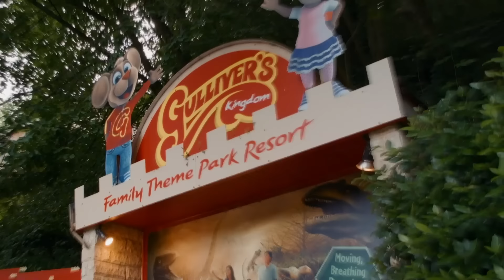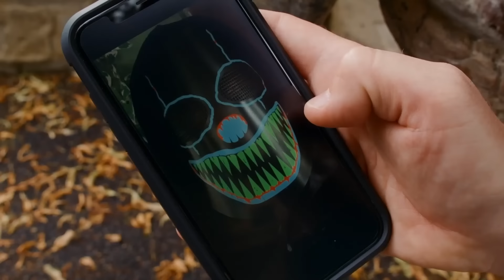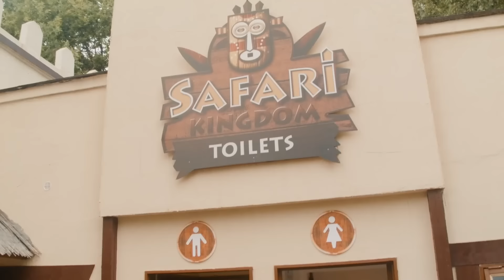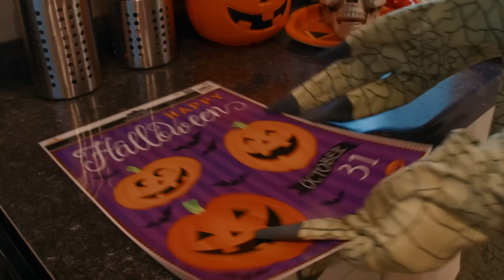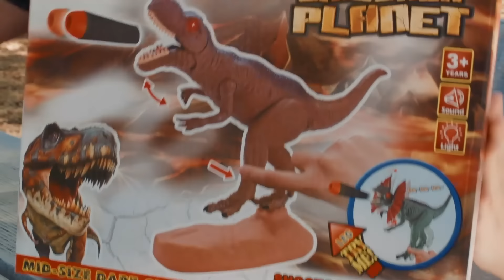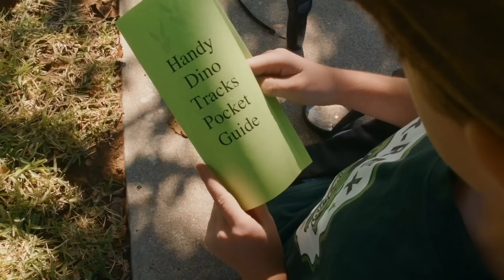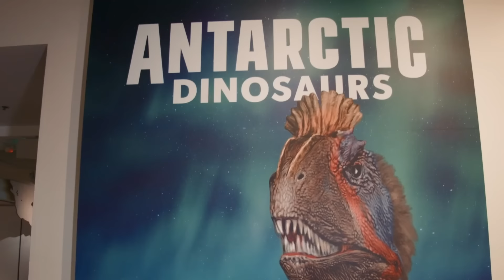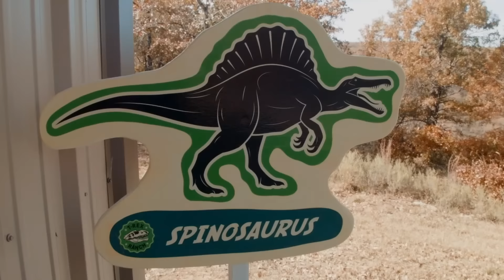El huevo de dinosaurio | Videos de dinosaurios y juguetes para niños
00:00 Los dinosaurios se mudan a California - Parte 6
10:21 ¡El suelo es lava! ‘Pretend Play’ Huida de dinosaurios en el Parque Gulliver para niños
21:46 ¡Los dinosaurios T-Rex y Dino Master han vuelto! Aventura épica de donosaurios, huevos de dinosaurio y juguetes para juegos de simulación
33:46 Dinosaurio T-Rex Gigante se Escapa! Los dinosaurios fingen jugar en el parque de aventuras de Gulliver para niños
44:06 ¡Dinosaurios gigantes y el esqueleto se escapa! Aventura de dinosaurios para niños y juegos de simulación con Juego T-Rex Sorpresa
55:25 ¡La fiesta de Halloween de dinosaurios sale mal! Truco o trato espeluznante en el Rancho de T-Rex con dinosaurios para niños
1:06:16 Dinosaurios y experimentos de ciencia en Halloween
1:18:41 ¡Confrontación de Raptores! Desafío de aventuras en el Parque. ¡Jugando con dinosaurios de tamaño natural para niños!
1:29:55 ¡Pistas de dinosaurios! ¡Dinosaurios para niños! Enfrentamiento cuando el bebé T-Rex le roba caramelos a LB
1:40:06 ¡Misterio de huesos de dinosaurio y enfrentamiento con un T-Rex! Dinosaurios antárticos para niños y nuevos fósiles en el museo
1:51:54 ¡Enfrentamiento con un tanque de agua! ¡Dinosaurios para niños con juguetes de Jurassic World en el Parque de T-Rex!